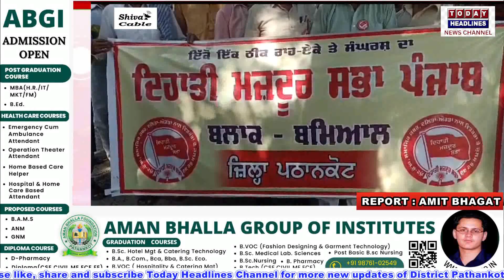राशन कार्ड काटे जाने पर पंजाब सरकार का जलाया पुतला